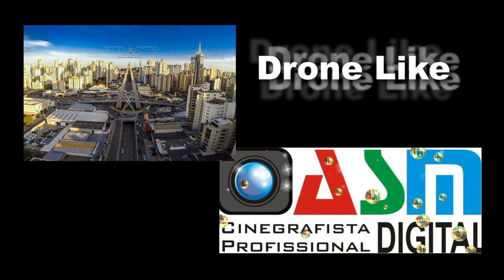DRONE LIKE & ASM DIGITAL - VILA ITATIAIA - LUZ PARA OS POVOS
PRECISOU DE FILMAGENS AÉREAS - FALE COM A GENTE !